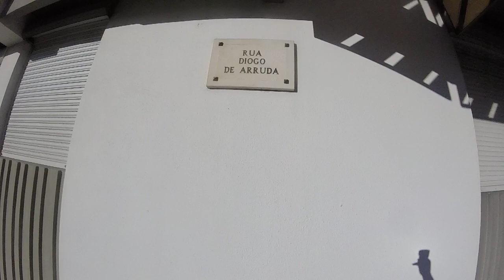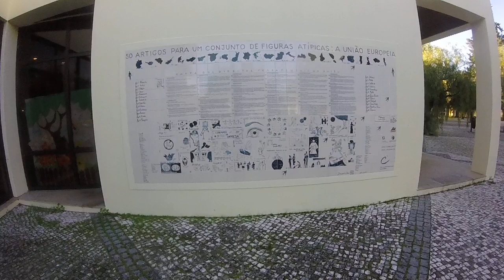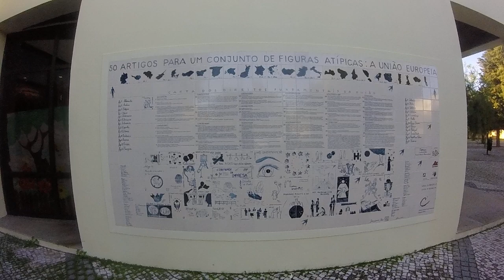Da Rua Gregório Lopes à Rua Manuel de Matos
PT - Video três de oito.

Gravado com uma GoPro Hero, em 720p 50fps.

EN - From Gregório Lopes Street to Manuel de Matos Street

Video three of eight.

Recorded whit a GoPro Hero, in 720p 50fps.